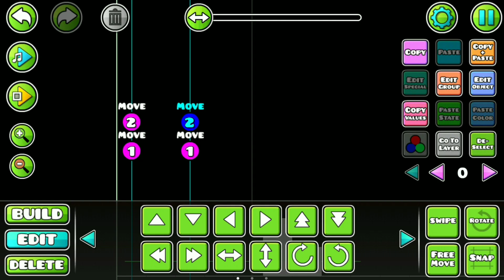Tutorial #2 - How to make a glitch effect in Geometry Dash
This is how to make a glitch effect in Geometry Dash.